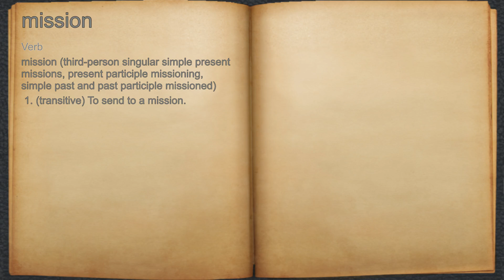What does mission mean?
A spoken definition of mission.

Intro Sound:
Typewriter - Tamskp